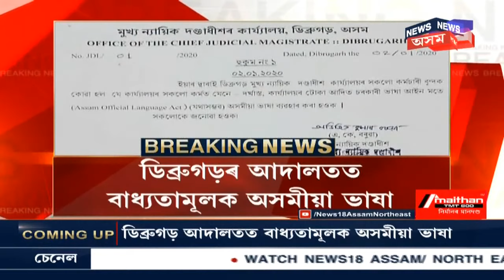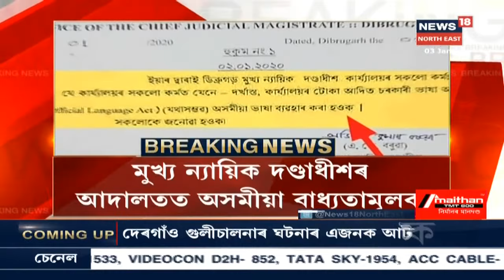Dibrugarh আদালতত বাধ্য়তামূলক কৰা হ'ল অসমীয়া ভাষা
আদালতৰ সকলো কাম কাজত এতিয়া ব্য়ৱহাৰ কৰিব লাগিব অসমীয়া ভাষা ।